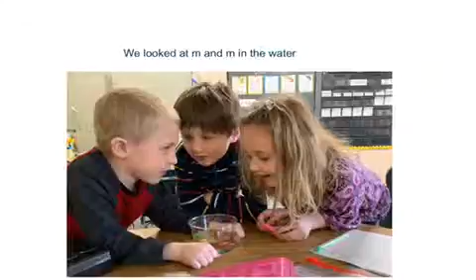Levi’s Busy Bee Year